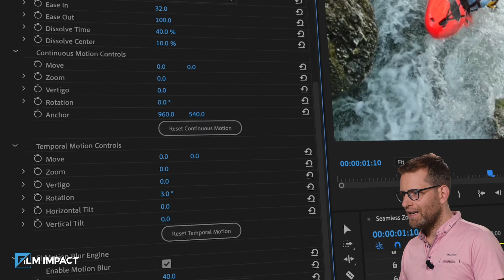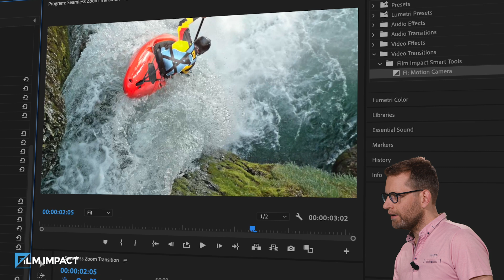Create a Truly Seamless Transition Between Two Camera Shots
One of the most difficult things to achieve in Film Editing is to create that Hollywood-Style seamless camera movement between different scenes, while maintaining a one-to-one motion lock between footage. With the multitude of available ways to zoom, rotate, or blend different scenes, it is only natural that you struggle to get that perfect match cut and create a truly seamless transition between two camera shots.

Now there is this smart and versatile tool – created and developed by the highly-skilled, veteran plug-in developers at Film Impact  – which allows you to experience a fully automated professional-grade scene transitioning with a single click of a button!

Film Impact Motion Camera can transform any element of your video transition by setting position, rotation, direction, and scaling easily and intuitively using our SmartVideo Editing™ Technology.

Either stick to using traditional camera movements or add a little flavor to your video transition with trendy warps and parallax style twists. To top things off you'll be able to emphasize speed and motion using our lightning-fast proprietary Impact Motion Blur Engine.

Whatever your style, we invite you to explore the endless possibilities of this versatile and dynamic video transition tool, and prepare yourself to be truly amazed by its results!

Film Impact is the leading company in Premiere Pro video transitions. Jaap H. Boerhof originally founded Film Impact in 2010. Back then, Jaap was working as a self-employed video editor for about six years. Today Film Impact offers a broad range of creative tools and video transition for Adobe Premiere Pro that are being used all over the world. Our Qualities include building premium video plugins using technical knowledge and a creative mindset. We aim to create professional video editing tools that are easy to use, versatile and stable. Our Team is small and flexible. We've got three people designing and programming professional creative tools for you.